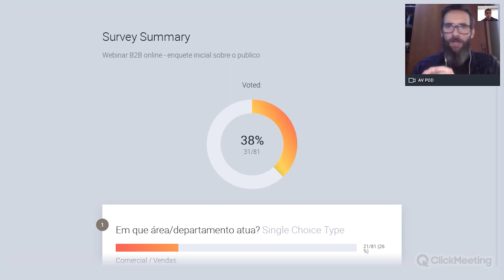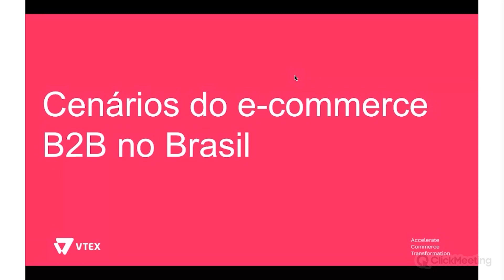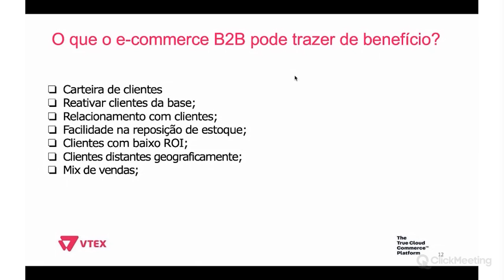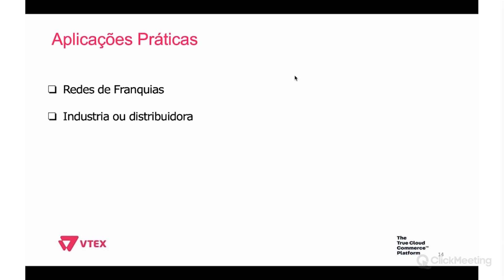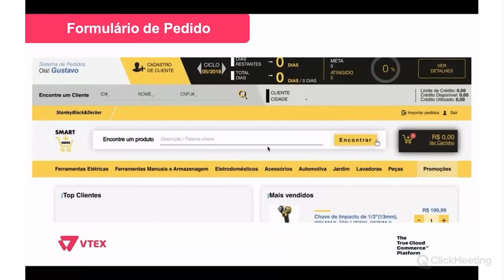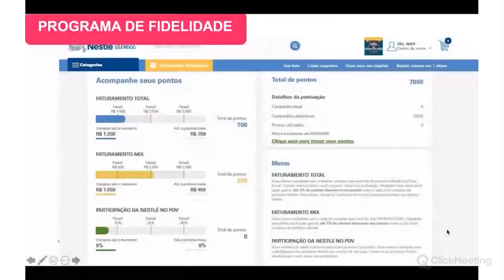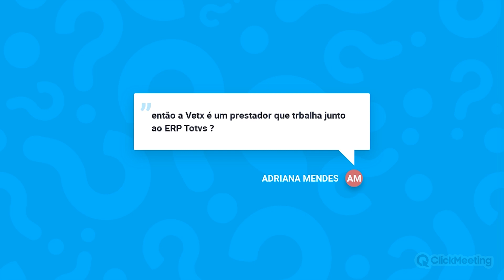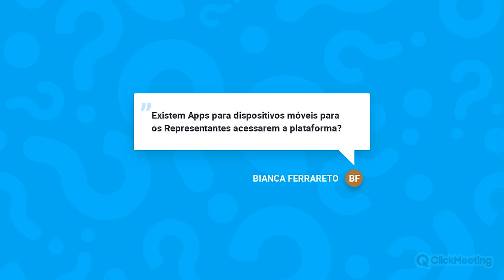Webinar TOTVS IP | Como as empresas tradicionais estão aderindo ao B2B Online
Veja como as empresas tradicionais no mundo físico estão tendo sucesso no e-commerce B2B e saiba quais são os desafios desse setor, e como você pode fazer desse canal de vendas um aliado para sua empresa nesse cenário de restrição.

Confira os detalhes desse modelo de negócio e destrinchar, com exemplos de clientes reais, todos os desafios e oportunidades que você pode encontrar no B2B on-line.